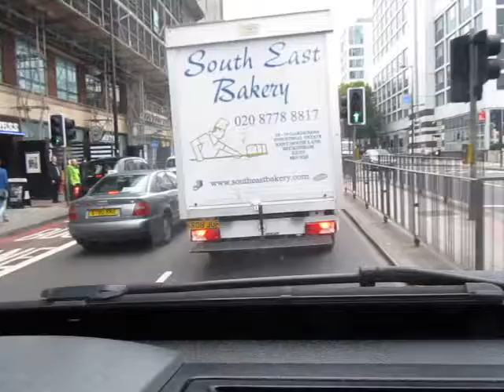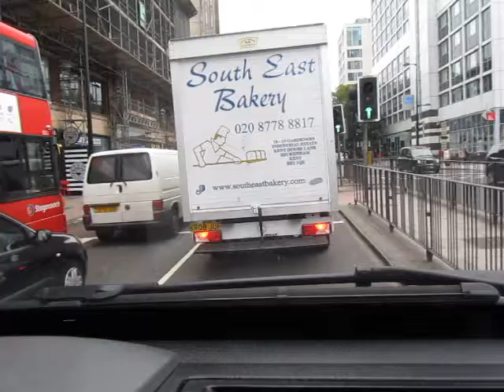Driving In London New Video 2017